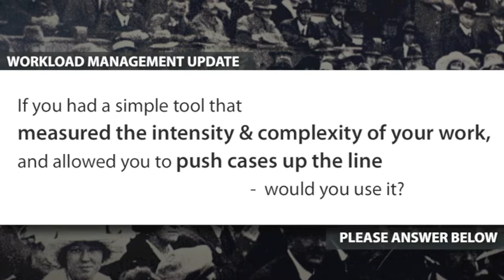Would you use a workload management tool?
The Community and Public Sector Union/Civil Service Association asks Child Protection and Family Services members if they had a simple tool that measured the intensity and complexity of their work, would they use it?